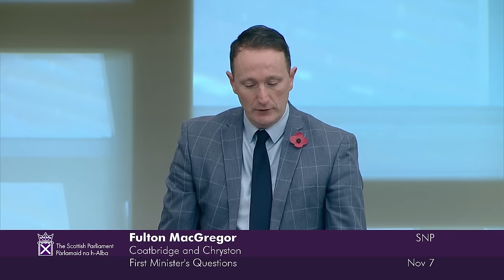First Minister's Questions - 7 November 2024